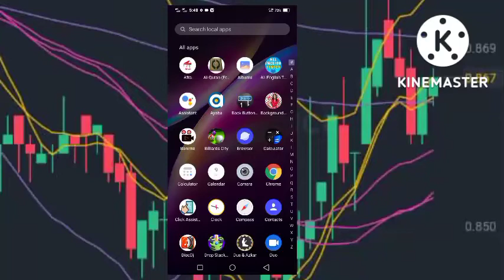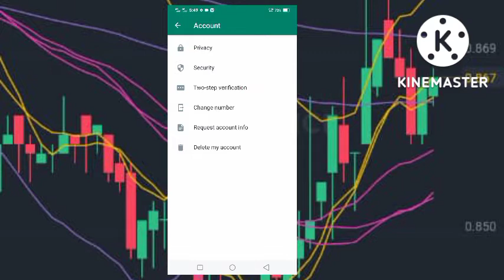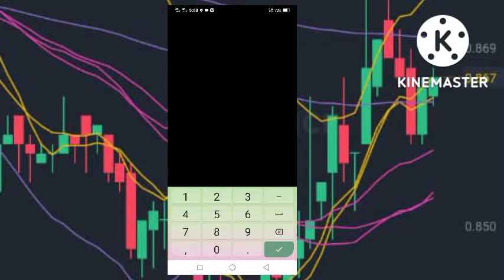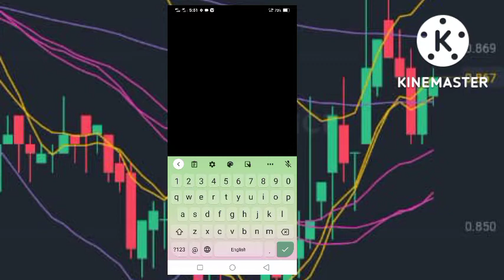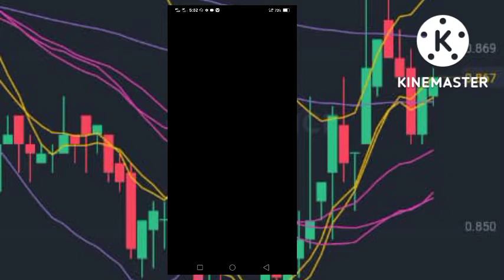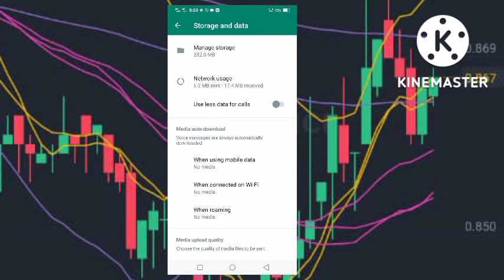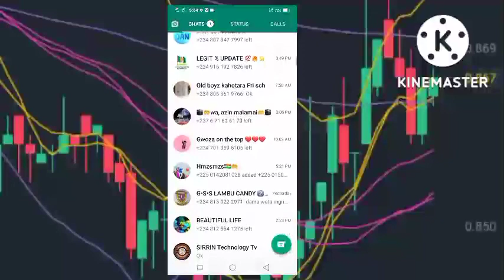yadda zaka kare kanka daga barayin WhatsApp